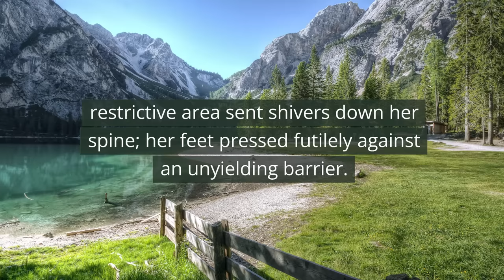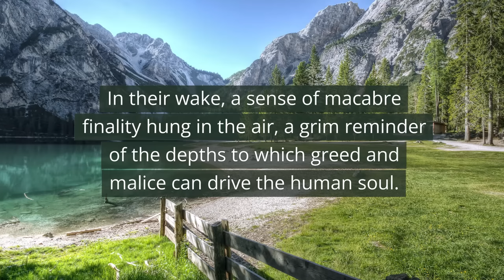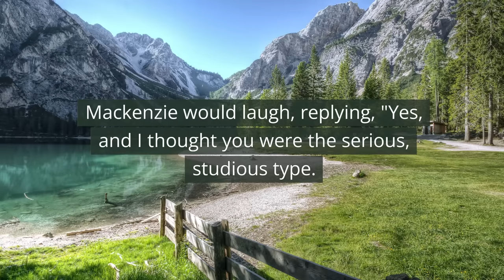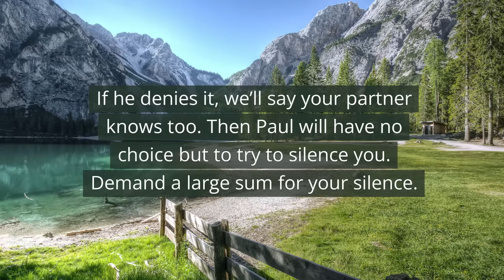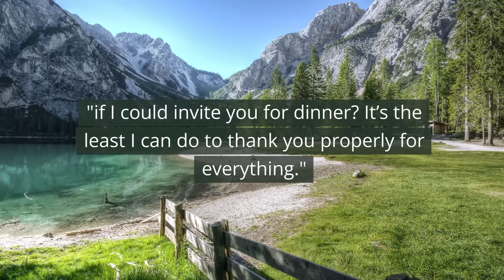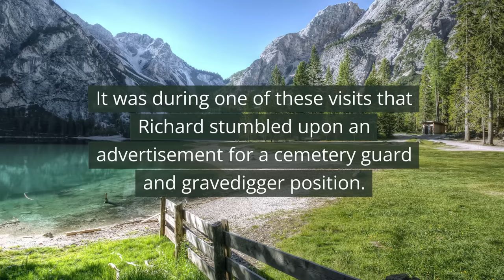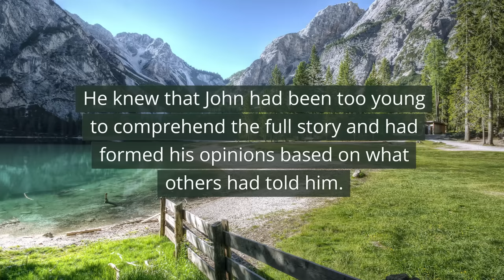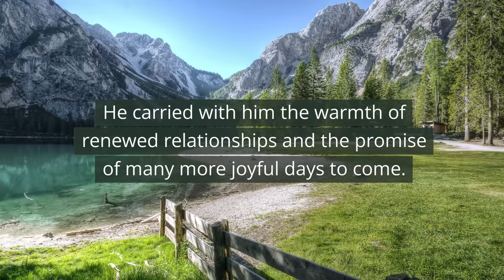A woman regained consciousness at her own funeral..when she heard her husband and his mist